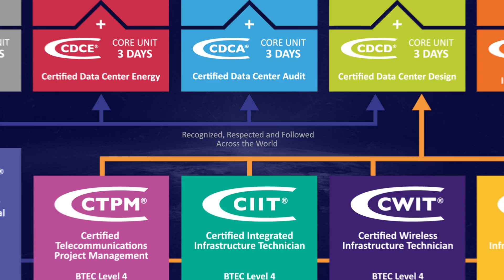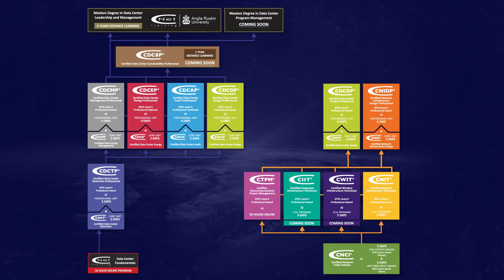The Global Digital Infrastructure Education Framework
A video introducing the Global Digital Infrastructure Education Framework created by CNet Training. This Framework allows organizations and individuals to map and pre-plan education programs.